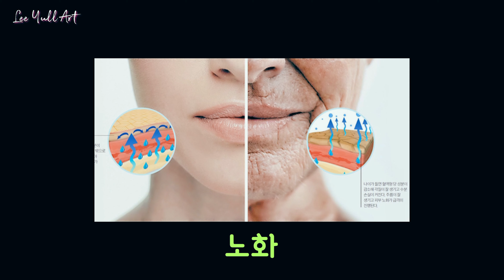눈가 눈밑 주름 개선 👀 다크서클 없애는법? 🐼탄력케어 관리 3가지!💡홈케어 이것만 꾸준히 해보자구요! | 이율아트 | zwc 아이 크리미 골드 세럼 올페이스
눈가 눈밑 주름 개선 👀 다크서클 없애는법? 🐼탄력케어 관리 3가지!💡홈케어 이것만 꾸준히 해보자구요! | 이율아트

자신에게 맞는 아이크림을 꼭 찾으시길 바래요.

눈가 고민을 완화시켜주고 , 매일 매일 할 수 있는 최소한의 방법.

바쁜데 언제 여러가지 할 수 있겠어요?

3가지만 해봐요 우리 ❤️

본 영상은 다나와 체험단과 zwc뷰티를 통해 제품을 제공받아 제작되었습니다.

인스타그램
yulleesis